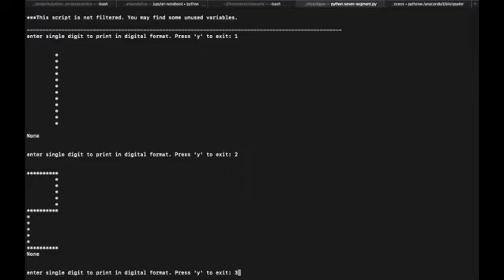Python- Seven Segment Display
You all must have seen seven segment display around you in digital clocks, microprocessors.
Here is an basic example of 7 segment display using basic python arrays and loops.

File: seven-segment.py